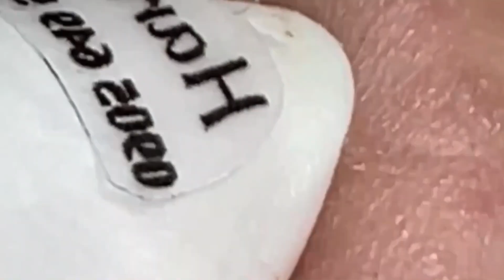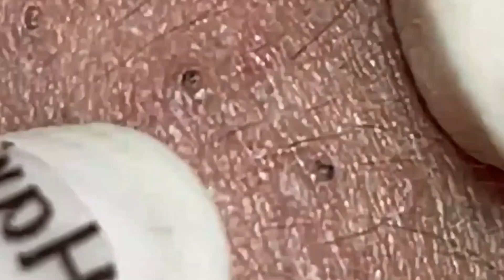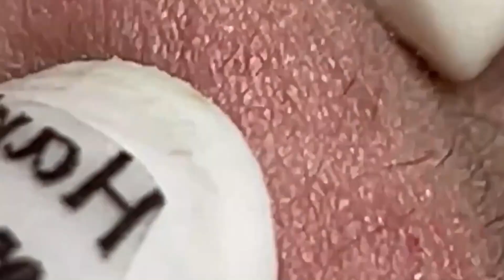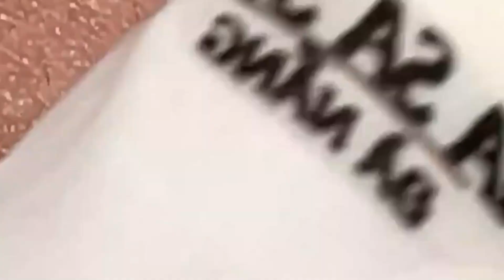𝐍𝐞𝐯𝐞𝐫 𝐃𝐨 𝐓𝐡𝐚𝐭 𝐀𝐠𝐚𝐢𝐧 𝐁𝐥𝐚𝐜𝐤𝐡𝐞𝐚𝐝 𝐑𝐞𝐦𝐨𝐯𝐚𝐥 𝐒𝐡𝐨𝐮𝐥𝐝‘ 𝐏𝐨𝐩𝐩𝐢𝐧𝐠 #𝟏𝟎𝟎𝟐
whiteheads
Blackheads Removal
whiteheads removal
whiteheads blackheads removal
acne blackheads
acne removal
acne
blackheads and whiteheads
blackheads nose removal
blackheads nose
blackhead
blackhead removal
pimples
pimples removal
blackheads new
pimple
ear blackheads
pimple removal
blackheads removal on nose
large blackheads
blackheads on nose
blackheads removal
large blackheads removal
blackheads popping
big blackheads removal
blackheads big
blackheads removal 2025